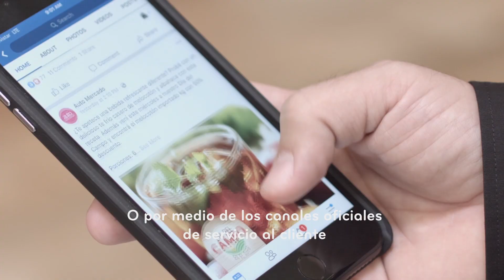¿Sabés que es Phishing? Queremos darte toda la información al respecto.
También queremos recordarte cuáles son nuestros canales oficiales de comunicación:
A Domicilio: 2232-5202